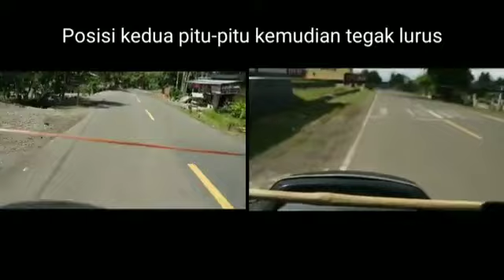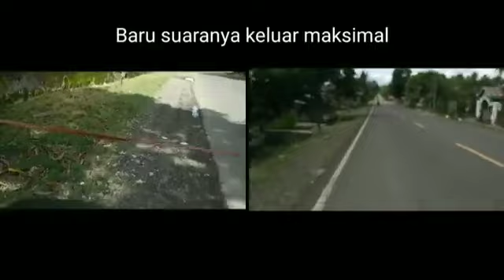Takbiran idul fitri Pitu-pitu Bugis di Layangan Merak pk Juma dan Pak Shodding di motor honda grand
Takbiran Pitu-pitu Sendaren Bugis di motor honda grand

TAKBIRAN IDUL FITRI 2022 FULL NON STOP | TAKBIRAN PALING MERDU

semoga senandung takbiran idul fitri 2022 full non stop ini menjadi kita semakin dekat kepada sang pencipta. Dan buat kita yang tidak bisa pulang kampung jangan bersedih karena tidak bisa takbir raya di kampung.